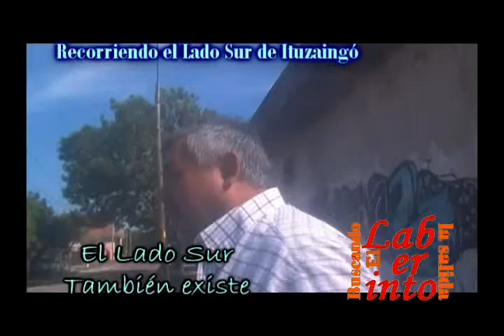EL LABERINTO 216 05 PEREYRA.avi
El desarrollo de políticas sociales y comerciales en la zona sur, según la perspectiva de Andrés Pereyra. El problema de la vivienda.